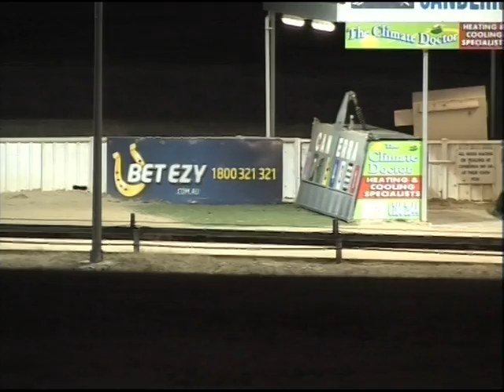Canberra 07072013 Race 4